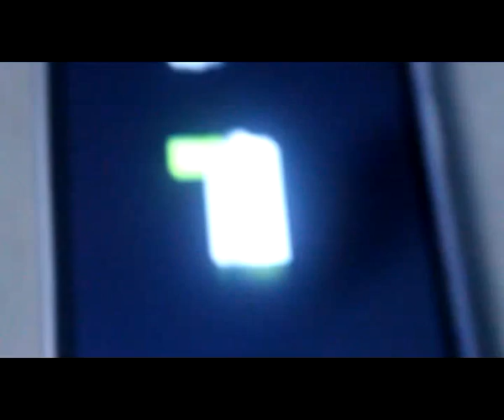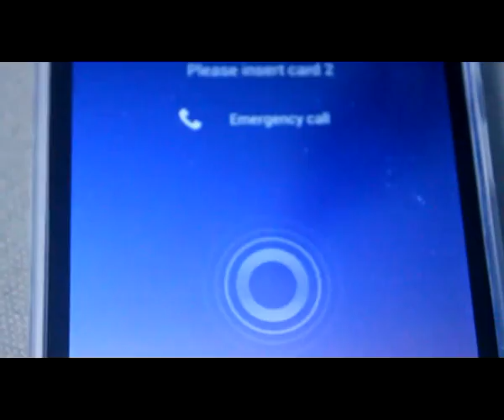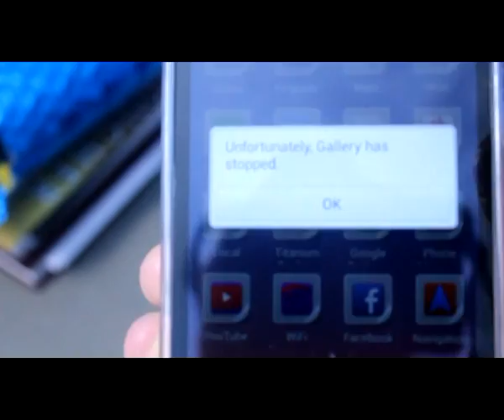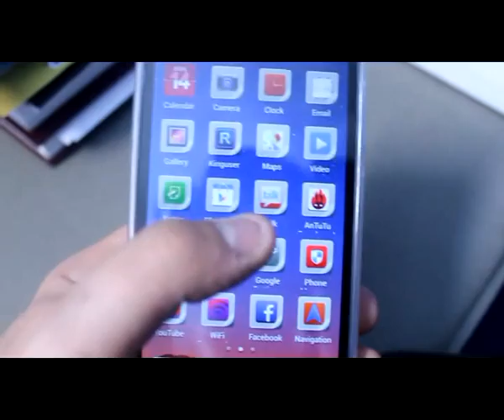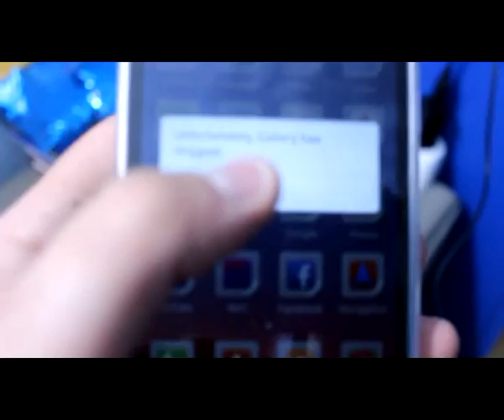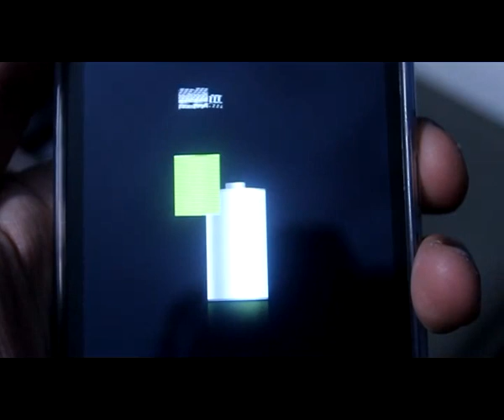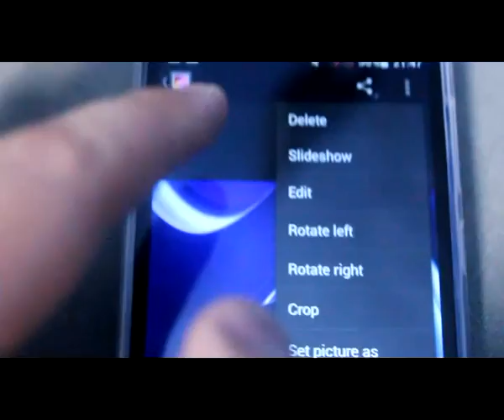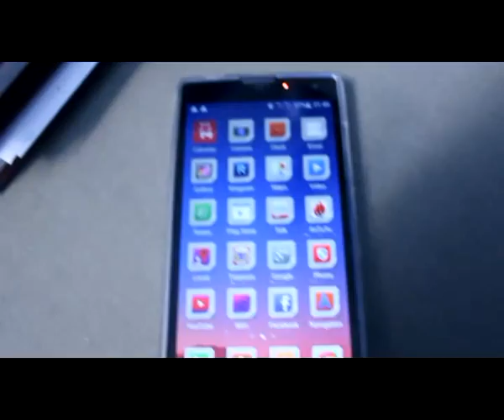Huawei Honor 3C problems version Huawei H30-U10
I have 4 problems with my software on Huawei Honor 3C  H30-U10, Android 4.2, Emotion UI, V100R001CHNC00B211
I want solutions to solve this 4 problems below:
1. first problem is on charging. Animation of the battery charging image is wrong. Animation is near battery. TIME 0:20
2. second problem is camera panorama mode stopped working for me. Appear "Unfortunately Gallery has stopped working" message. TIME 2:11
3. third problem is when I click edit on a photo it brings up the message "Unfortunately com.android.gallery3d has stopped". This message appear also from menu / edit in gallery. TIME 3:27
4. lastly, problem is at camera options SCENE MODE menu where text is not the same with icons. ACTION at night mode icon, NIGHT at none scene, NONE at sunset icon, SUNSET at party icon (maybe)  TIME 5:32